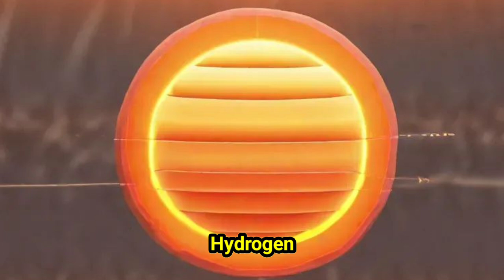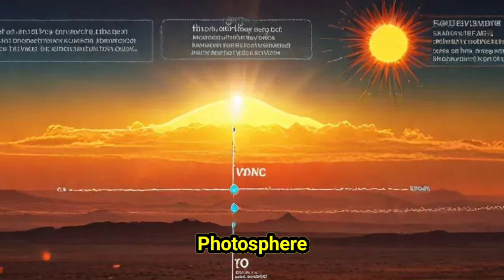सूर्य किससे बना है? | What is the sun made of?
See you in the next enigmatic video full of knowledge

video is for educational purpose only.Copyright amazingfactvideo Disclaimer Under Section 107 of the Copyright Act 1976, allowance is made for "fair use" for purposes such as criticism, comment, news reporting, teaching, scholarship, and research.